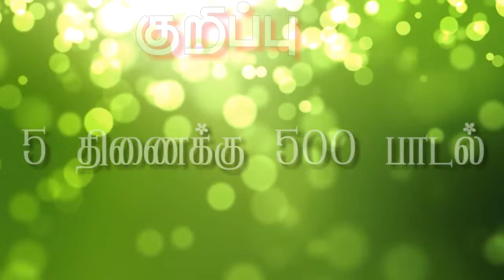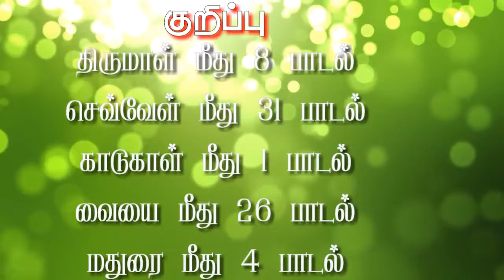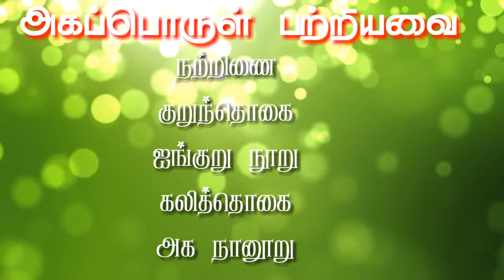TNPSC(group 2,group 2a,group 4) shortcuts and easy தமிழ் நூல் மற்றும் நூல் ஆசிரியர்கள் - எட்டுத்தொகை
நன்றி
Easy tipes.
tricks videos.